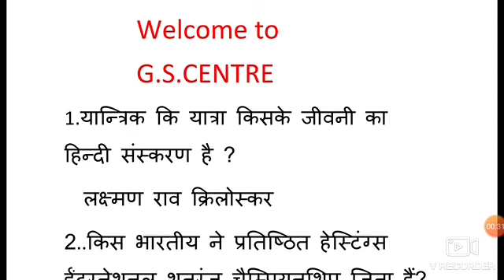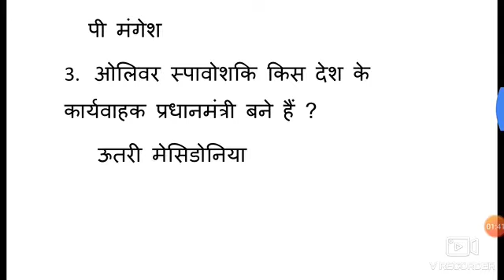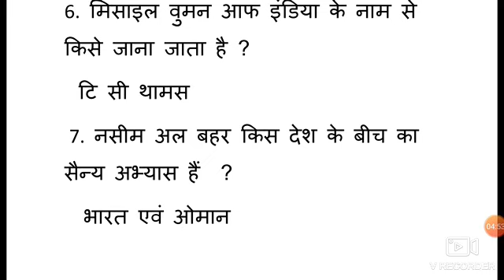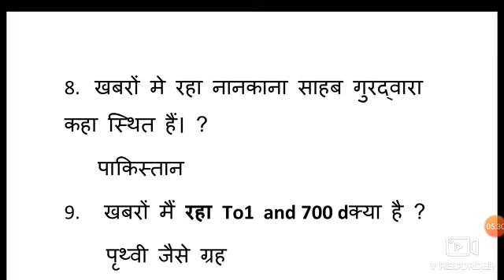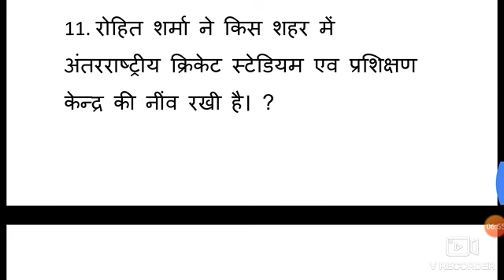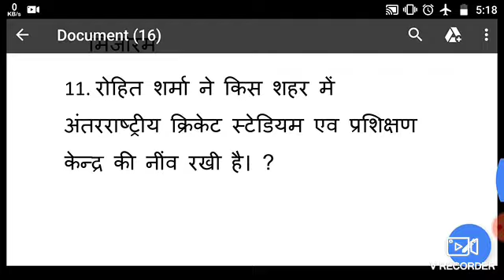08/01/2020/ current affairs